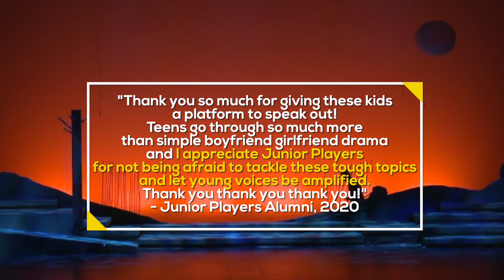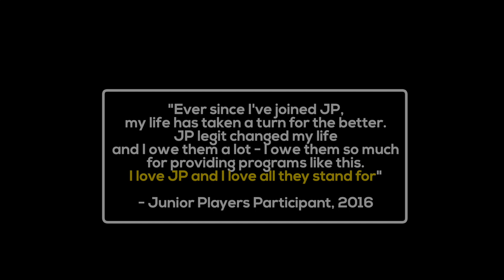Junior Players - Growing Artists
You have the ability to be center stage this year in empowering thousands of young voices in North Texas. The stage is set; you can play your part by visiting on September 17 between 6am and midnight to donate, or scheduling your gift ahead of time from September 1 -16.

Now more than ever, we want to thank you for all the support you have given us. Through patrons like you, we have been able to remain present for North Texas youth during these stressful and uncertain times. Your commitment has enabled us to adapt our free arts enrichment programming to virtual platforms, providing our youth a digital stage on which to shine.

Thank you for helping us empower young voices even in the most difficult of times.